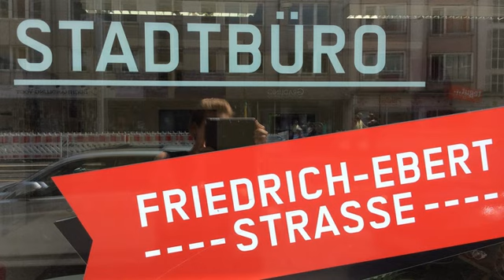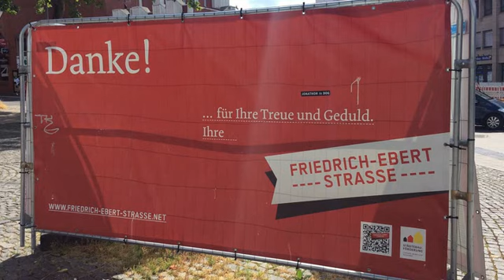Podcast der Stadt Kassel zur Sperrung der Friedrich-Ebert-Straße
Der Ausbau der Friedrich-Ebert-Straße geht in die Endphase: Dafür wird die Straße ab Freitag, 17. Juli, vollständig gesperrt. Rücksicht auf Anlieger wird auch in der heißen Bauphase groß geschrieben: Gemeinsam haben alle Beteiligten im Vorfeld dafür ein umfangreiches Konzept erarbeitet.